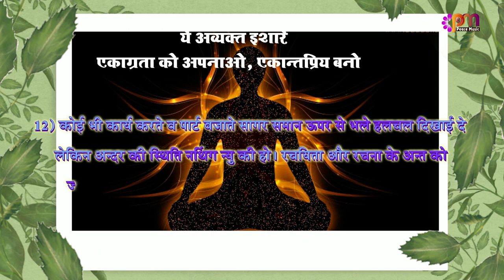12 Jan 2023 अव्यक्त इशारा